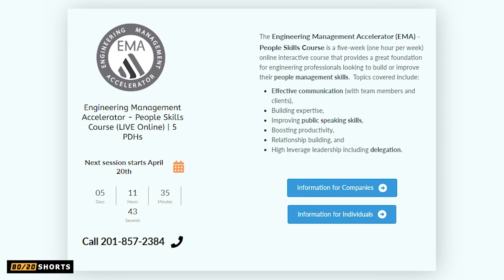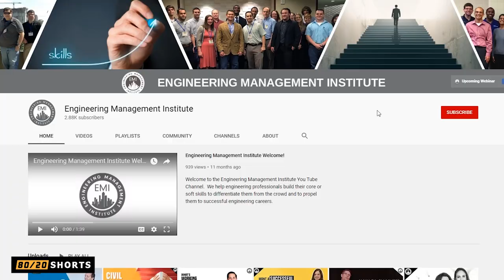How To Have Tough Conversations with Engineers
Difficult conversations are inevitable for engineers working on complex and stressful projects. Whether you are an engineer or an engineering manager, you will be faced with tough conversations. In this week’s Engineering Manager 80/20 Shorts video, I provide some advice on how you can handle some of those difficult conversations, especially with people that talk over you and don't let you into the conversation.